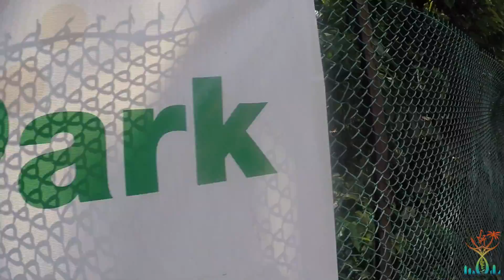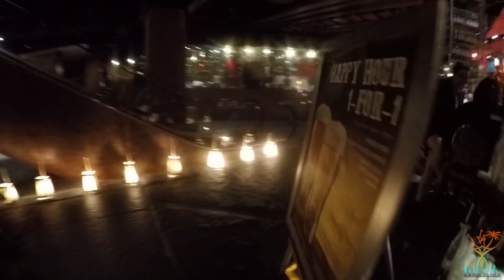KUALA LUMPUR BIRD PARK | 79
Being adventurous with different species of birds!

Musical Credit:
JJD - Adventure

FAQ's:
What camera do i use? GoPro Hero 4 Silver.
Who keeps farting? I censor my swearing with fart noises.
What video editing program do i use? Final Cut Pro.